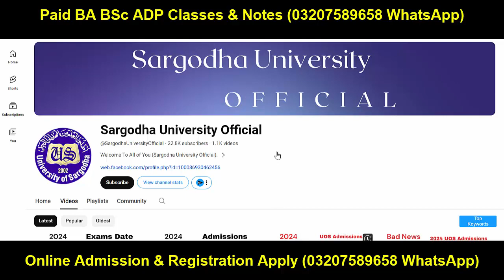Good News BA BSc ADP in 2 Months Sargodha University | BA BSc ADP Admission 2024 UOS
Sargodha University
Adp Admission
Uos Exams
Uos Admission Ba Bsc Adp
uos
ba
bsc
adp
adc
ada
ads
uos exams
uos supply exams
uos results
university of sargodha
uos exams
uos admissions